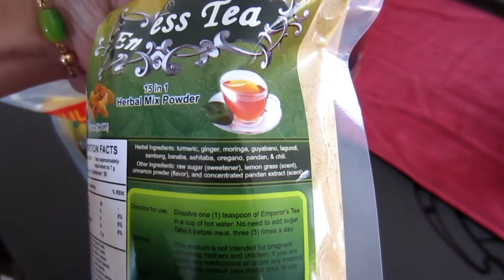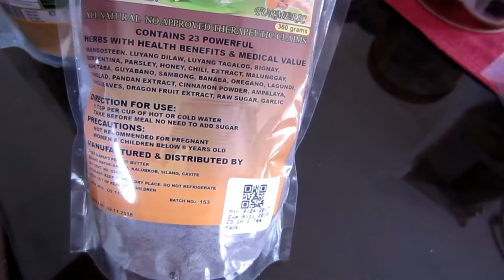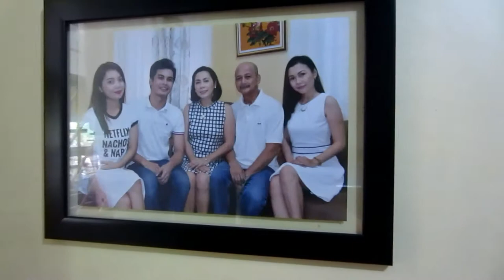TalaVlog: ERWAN IS DAT U? | Krystal Tan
Idol daw nya si Erwan :D